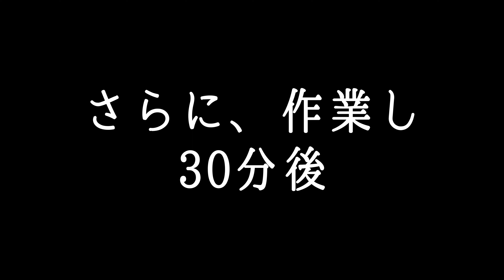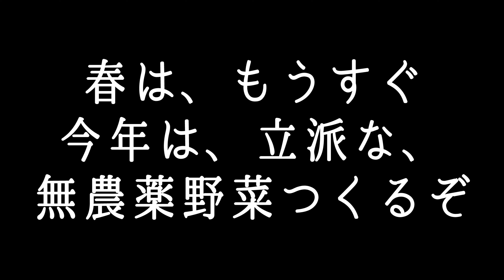【ベランダ家庭菜園】♯2春の準備 底石ネット大量生産